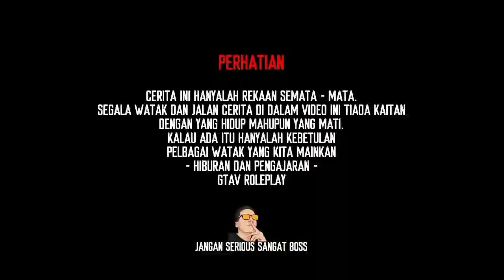BAS ADIK BERADIK DARIPADA BUKIT KAYU HITAM KE S.PETANI ! BANYAK TRIP KALINI TETAPI INI PART 1 - ETS2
Nampak komen di YOUTUBE Suruh bawak bas Adik Beradik ! Ok jom... Kalini trip ini panjang tau , so kita buat dulu Part 1 Bukit Kayu Hitam ke Sungai Petani .. Jom tengok geng..

Nak masuk discord dan Support JAKA disemua platform ? Tekan link ini geng !

Jumpa lagi di video yang seterusnya ! Terima Kasih !